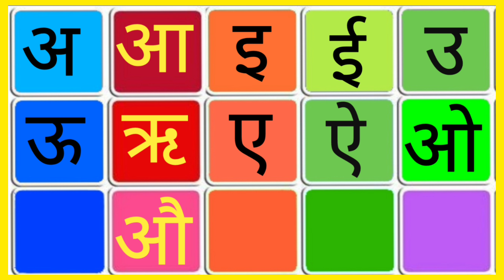अआई Hindi swar for kids || अ से अनार || swar for lkg ukg || learn swar || Hindi rhymes || 895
abcd padao
a for apple
123 Phonic song
123 counting
Learn alphabet
Learn abcd
Learn Numbers
Learn counting
123
Learning counting
123
123 Learning Numbers

lkg learning video
ukg learning video
abc and Numbers and Colors and shapes
counting for toddlers
abc and 123 fir preschool
abcd song  nursery rhymes
Phonic song
hindi Learners diary
123 shapes song
123 counting video
123 best counting video
123 ginti
ginti
ginti 123